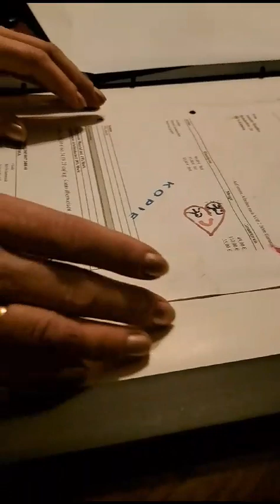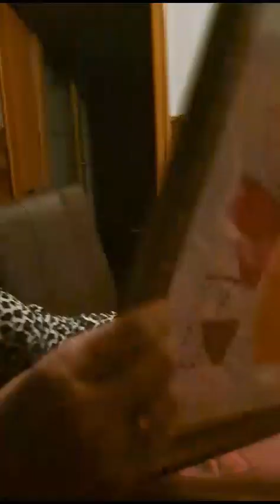03 10 23